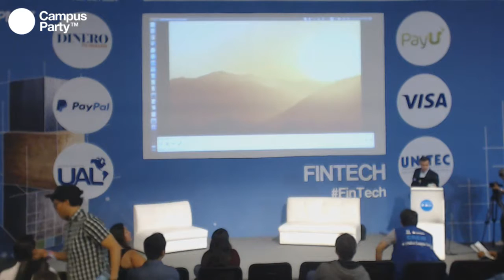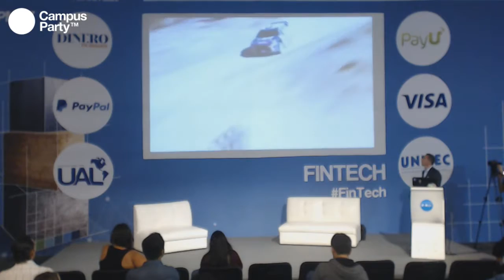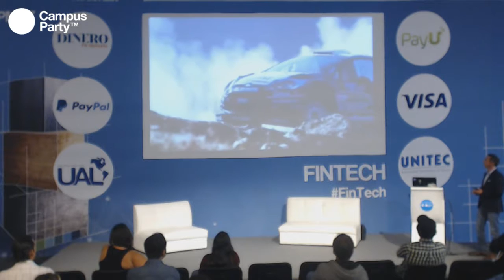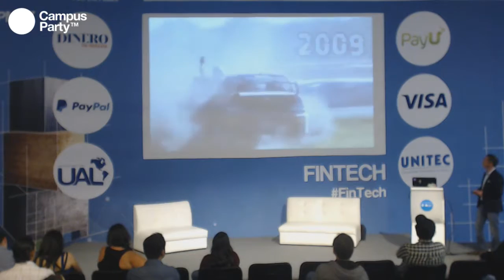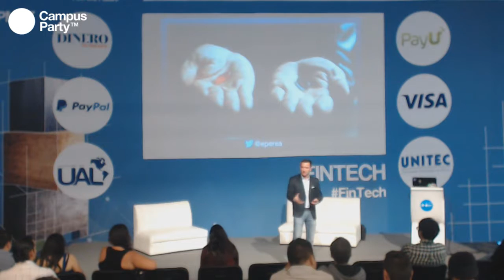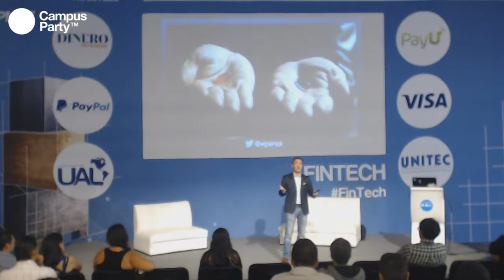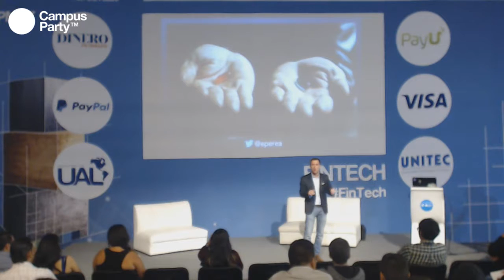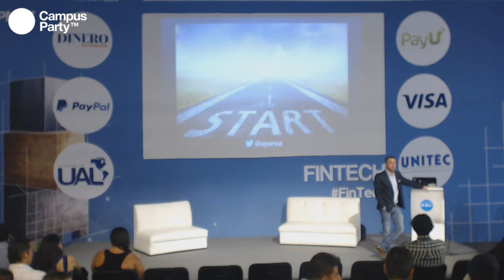CPMX7 Fintech- Eugenio Perea